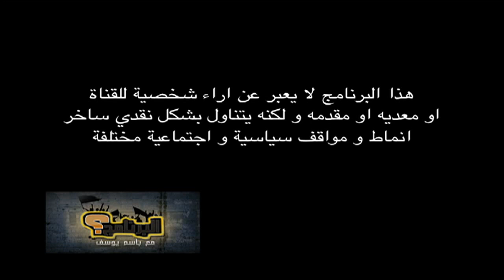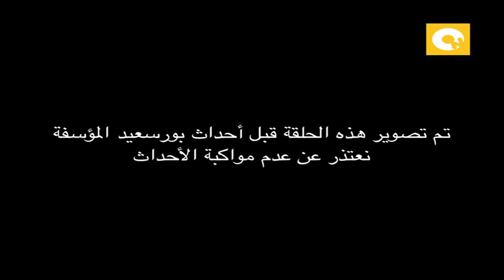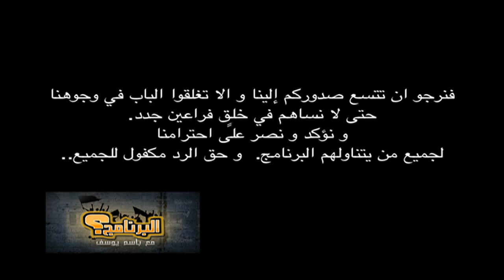البرنامج؟ مع باسم يوسف .. 08 فبراير 2012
أحنا قبل كنا عملنا حلقة عن المحامي فريد الديب ..  السؤال هنا يا ترى عجبته؟ و بصراحة هو يستحق أكثر من حلقة لأن زي ماقولنا إنه بيتولى كل القضايا المثيرة للجدل زي الجاسوس عزام عزام و هشام طلعت مصطفى و غيرة وعشان كان طبيعي إنه يتولى قضية مفجر الثورة .. ومعانا النهاردة واحد من داخل المطبخ بتاع محكمة مبارك وهو أ.خالد أبو بكر أحد المدافعين عن حقوق المواطنين ضد النظام السابق .. فى البرنامج؟ مع باسم يوسف